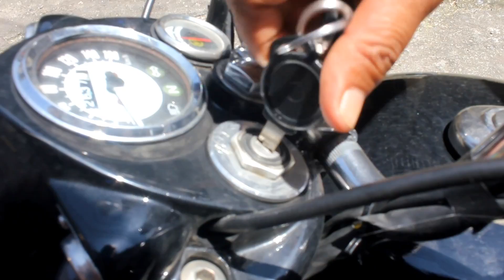Garmi lagoo 😂Haiii ||Summer Vlog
Hey,It's me prem kc welcome to my next video hope you like it ?

looking for my roots.